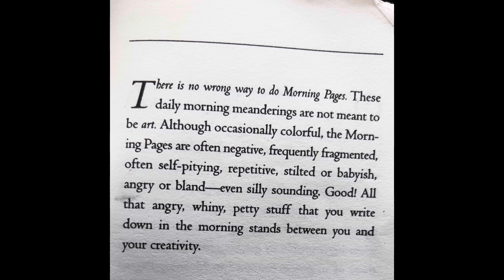Day 14: Creative PRocess CI Challenge 2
This is the explanation of morning pages and what they can bring for you! Keep going, keep writing. You will see within 7-10 days wow In synchronic movement or moments ! Promise!

3 pages (1&1/2 front and back) of continuous writing w/o your own stopping! If you don’t k own what to write, write that until and thought flows in! It will! golden go god heart release #ontology